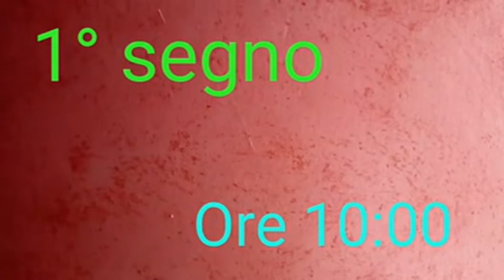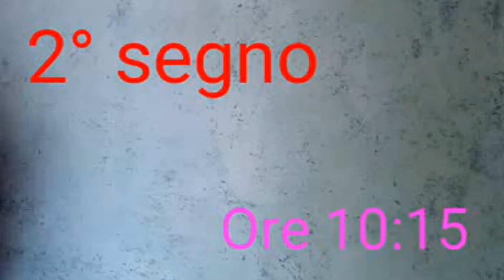Le campane di Nucetto (CN) - Chiesa di S. Maria Maddalena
Nucetto (CN), lungo fiume Tanaro
Chiesa Parrocchiale di S. Maria Maddalena

3 campane:
Lab³ - Sib³↓ - Re⁴

"Supet" per la S. Messa festiva delle ore 11 nella XXI domenica di Tempo Ordinario:
[00:00] Primo segno, ore 10.
[00:00] Secondo segno, ore 10:15.
[00:00] Terzo segno, ore 10:30.

-giorni prefestivi:
come i feriali;

- solennità:
segno per la messa solenne (cambia a seconda dell'orario della Messa): "Supet" con campanone a distesa e terza a martello